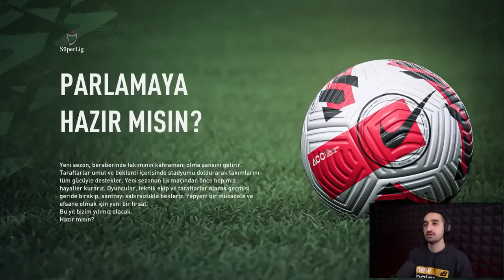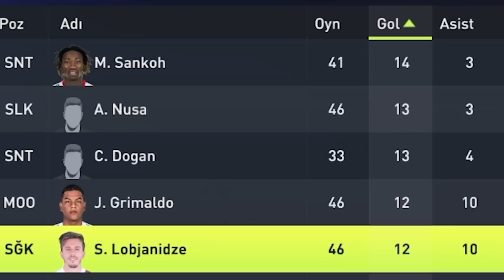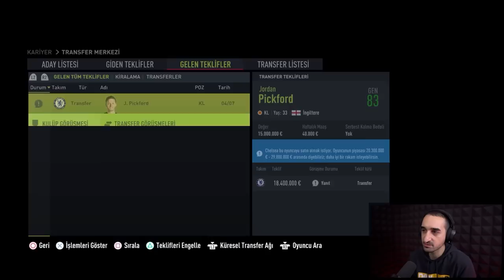VOLKAN DEMİREL HATAYSPOR'DA!! TAKIM KÜMEDE KALIR MI? // FIFA 22 REBUILD KARİYER MODU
Hatayspor 2022-23 Süper Lig sezonuna berbat bir başlangıç yaptıktan sonra göreve Volkan Demirel'i getiriyor!  Volkan Demirel Hatayspor'u Süper Lig'de tutabilir mi?  1+1 yıllık sözleşme imzalayan eski Fenerbahçe filebekçisi Karagümrük'ten sonra ikinci takımıyla anlaştı.  Ben de bu videoda İsmail Karta-- Volkan Demirel'li bir Hatayspor'u FIFA 22'de rebuildliyorum!